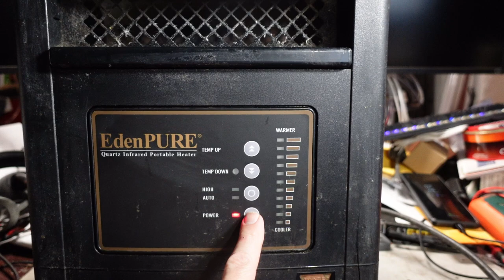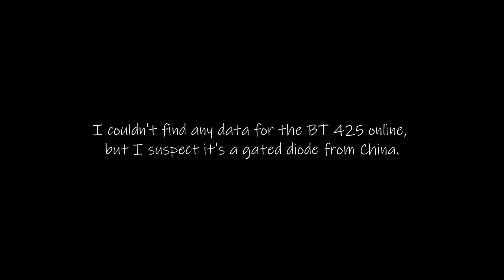Diagnosing and Fixing a non-working EdenPURE quartz heater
I had an EdenPURE™ quartz infrared heater fail with a smell of burning electrical stuff. Rather than discarding it, I wanted to figure out what was wrong and fix it if I could.

This is a bit of diagnosis and discovery, failure and success. It's what I do.